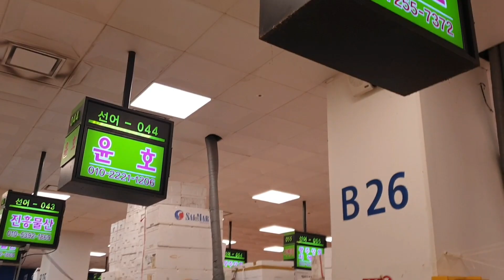노량진수산시장 대게공구 폭파 대방어가격 고공행진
안녕하세요!
오늘 대게 물량이 너무 작게 들어와 가격도 높고 품질도 그렇게 좋지 않아
취소 되었습니다.
미리 신청하신 구독자님들께 죄송하지만 다음주 까지 기다리셔야 할 듯
합니다.
감사합니다.

* 이 페이지에는 네이버에서 제공한 글꼴이 적용되어 있습니다.

* 어부의아들 오픈체팅방에서는 공동구매, 수산물 정보 공유, 실시간 시세 공유 등
수산물소비자님들의 정보공유 공간이니 누구나 언제든지 환영 합니다.
저렴하게 판매하실 노량진수산시장 상인분들도 환영 합니다.
노량진수산시장 관련 정보와 공동구매는  단톡방으로 오세요!